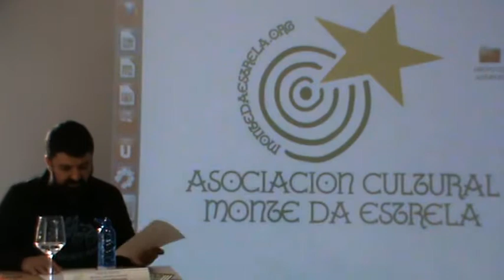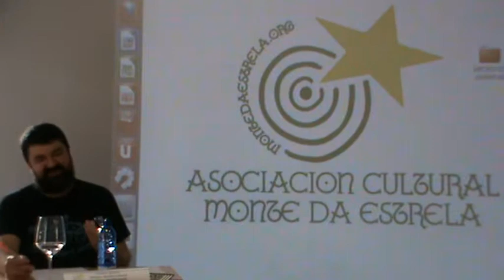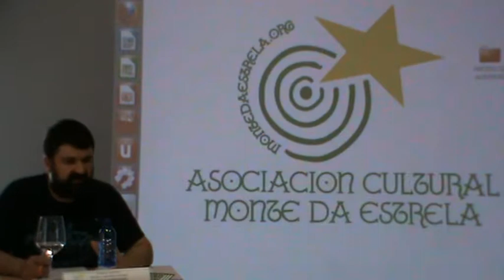1d5 Xurxo Souto. Galiza, contos de música e mar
no Centro Cívico de Arteixo, como primeira palestra do día das III Xornadas de Patrimonio Cultural da Asociación Cultural Monte da Estrela, tivemos a honra de contar co excepcional Xurxo Souto (Músico, escritor, locutor de radio e multifacetado) que nos falou da: Galiza, contos de música e mar.

E tambén nos tocou algunha peziña.